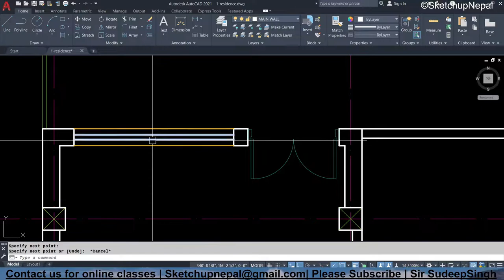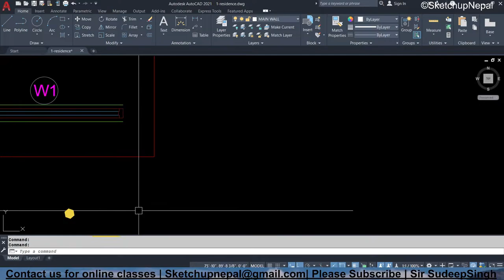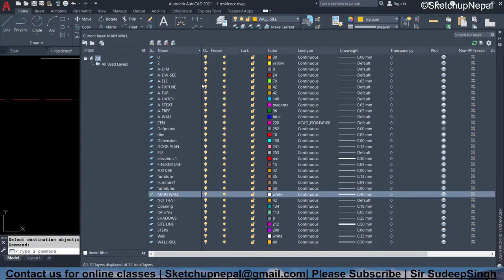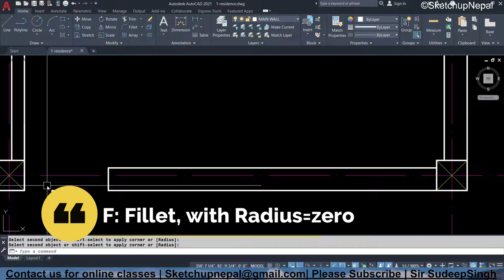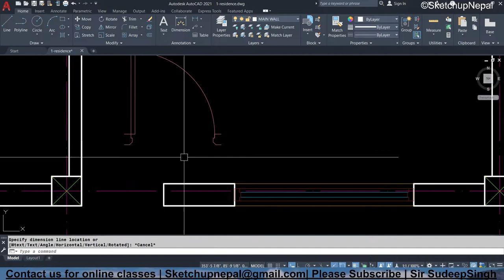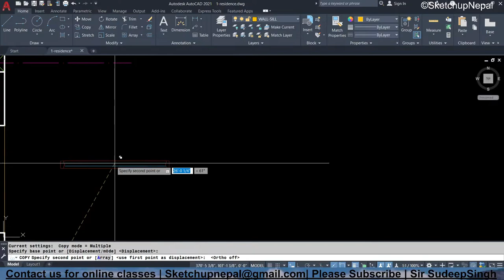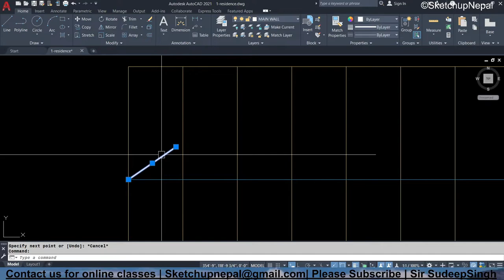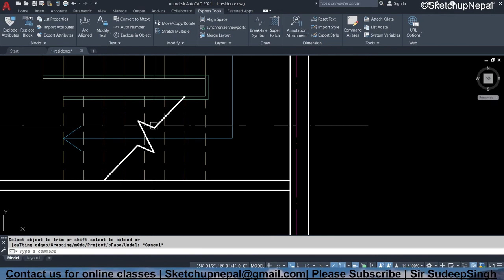Ground Floor Plan | AutoCAD Nepali Tutorial | Project 05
Namaste
in this part, we will add windows to plan and also draw plan of staircase